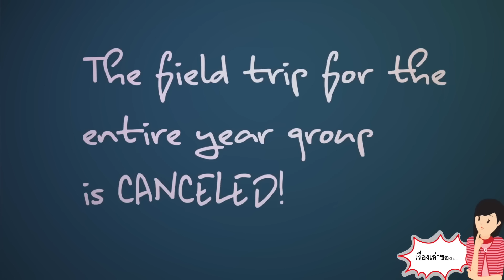ฉันทนการควบคุมแม่เลี้ยงไม่ได้